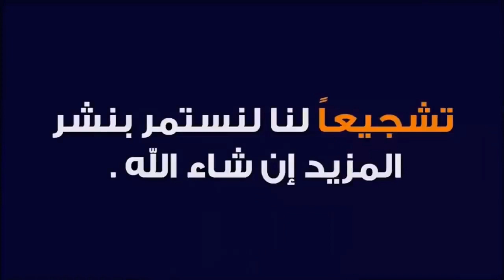مستعملي الموبايل...جهاز مكبر الصوت و الصورة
اعلام آلي